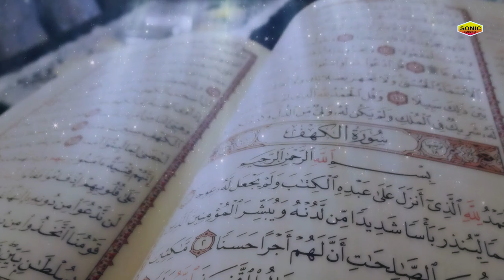Best Naat 2022 - दोनो आलम में ज़ीशान नबी का चेहरा | NABI | Emotional Naat - New Naat 2022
Best Naat 2022 - दोनो आलम में ज़ीशान नबी का चेहरा | NABI | Emotional Naat - New Naat 2022#sonicislamic

Singer:  Nawaz Sabri

Music Label :Sonic Enterprise

You will find here best of the best Muslim Devotional music like: Ajmer Sharif Dargah Qawwali,Naat Sharif 2021,Hamd,Islamic Bayan,Muslim Speech,Khwaja Garib Nawaz,Mohammad Nabi Qawwali,Islamic Qawwali,Nizamuddin Dargah,Deva Sharif,Kaliyar Sharif Qawwali,Baba Tajuddin Qawwali,Hindi Qawwali Songs,Superhit Qawwali Songs,Dard Bhari Qawwali,Ghazal,Bewafai Ghazal, and lots more.